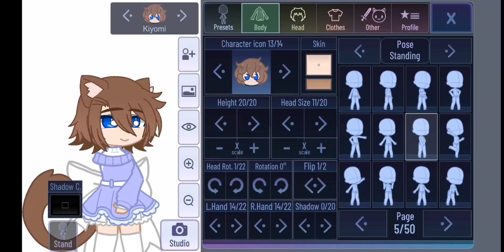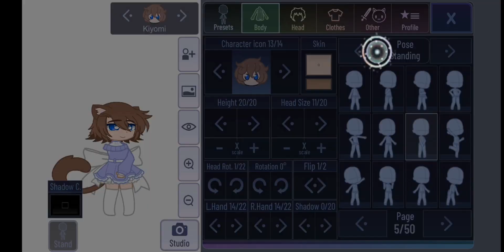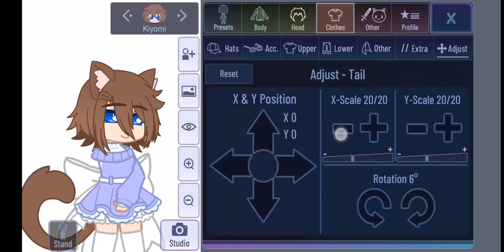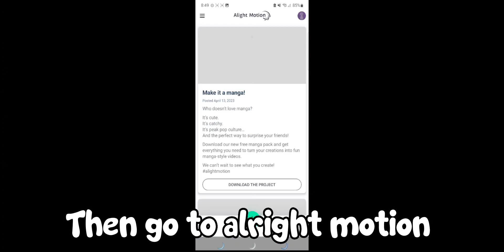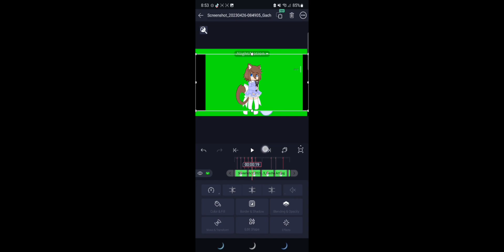my idle tutorial